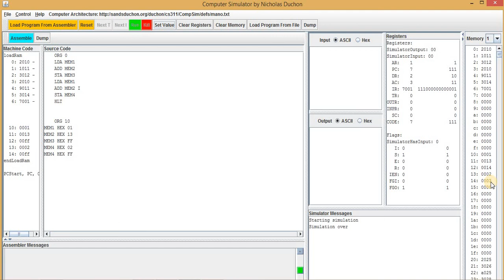CO8 ADD DIRECT MODE INDIRECT MODE BY BIJAN KRISHNA PAUL